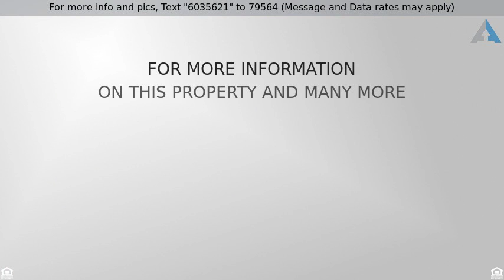Priced at $499,900 - 6617 Capwell Way, Elk Grove, CA 95757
Single Family - Elk Grove, CA

RemarksDesirable Backer Ranch. This home features 5 bedrooms plus a game room and 3.5 baths.Newly painted and new carpet. The kitchen is an entertainer&apos;s delight. It offers granite counter tops, stainless steel appliances and large island. The 4 car garages have epoxy floors and built-in cabinets and heavy duty overhead racks. Central vacuum system with equipment included. All this located in a great neighborhood within walking distance to schools, 3 parks ,bike trails,shopping and dining nearby